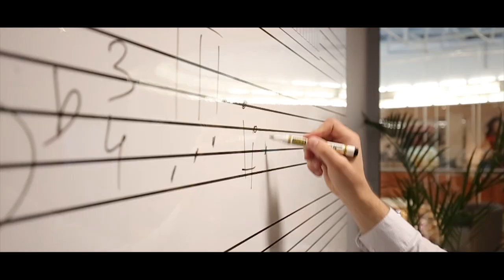Łukasz Głogowski - Saksofon - Szkoła Muzyczna YAMAHA